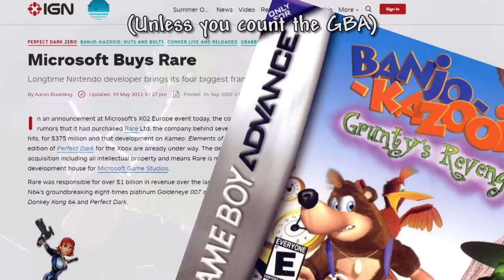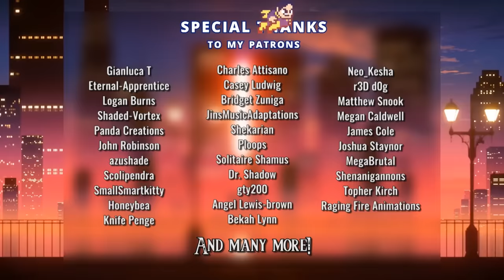Banjo-Kazooie - Gruntilda Battle with Lyrics - Man on the Internet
A woman who already speaks in rhyme? Not making a song would be a crime!

Vocals: Alex Beckham
Mix: Marc Gardner

Lyrics: Alex Beckham; Special Thanks to Juno